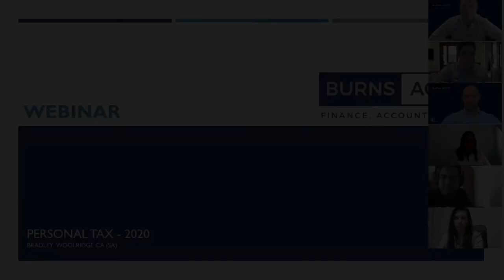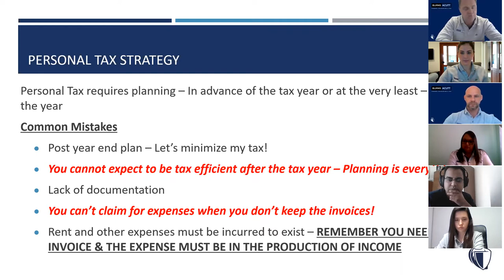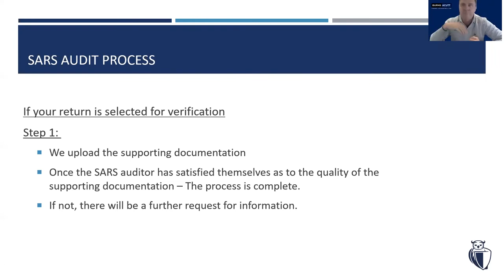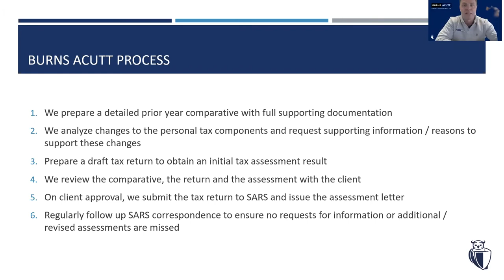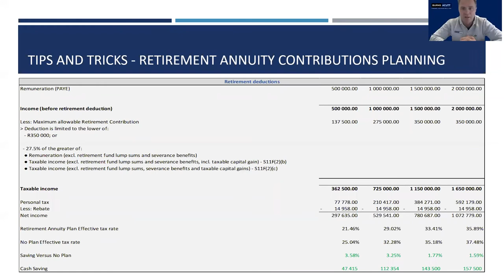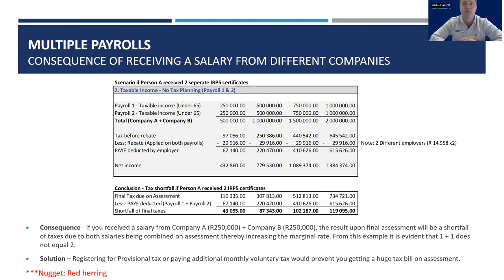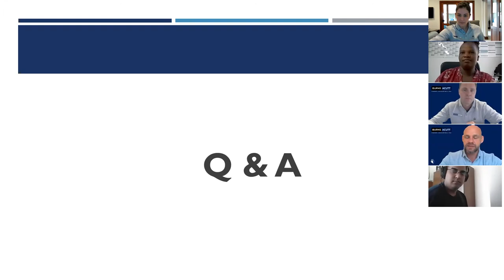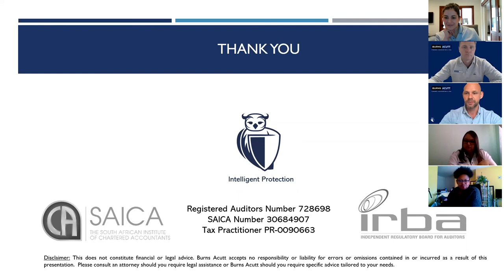Personal Tax Webinar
Learn more about the basics of personal tax in this webinar hosted by CA & Business Entrepreneur, Bradley Woolridge. Topic covered: - SARS Process - Timelines - General Rules - Tax tips and tricks - BA Process.